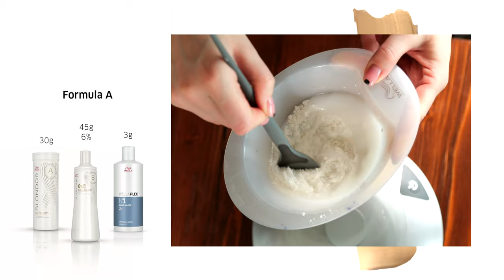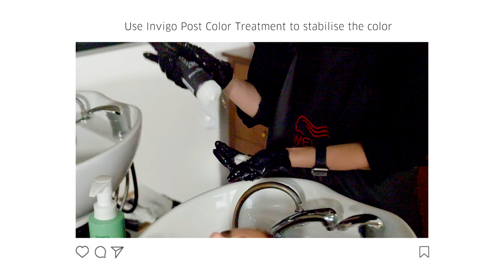How to Create Honey Hair using ILLUMINA COLOR | Wella Professionals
For a delicious honey tone with glossy blonde hues, learn how to master Honey Hair with Anastasia Petrova, using Illumina Color.